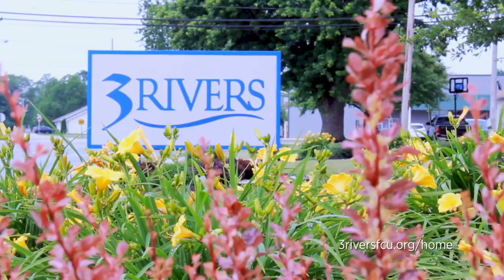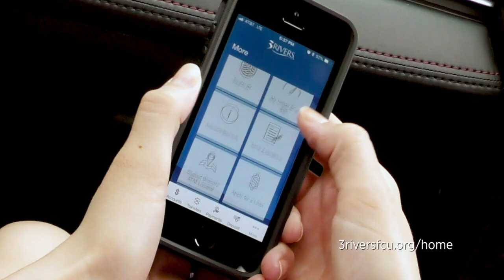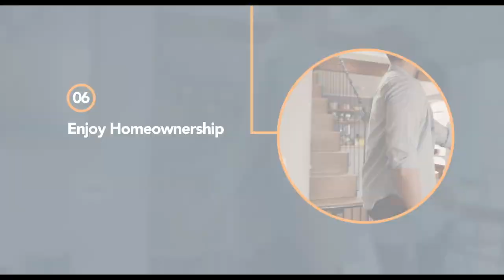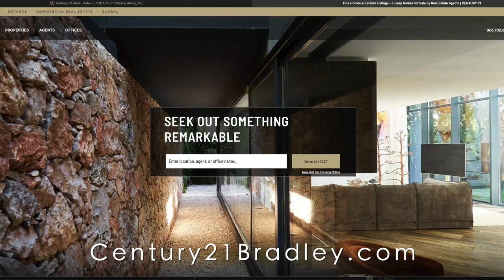Century 21 Bradley’s Your Home Connection July 31, 2022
Your Home Connection airs Sundays at 10:30 am on ABC 21. Take virtual tours of available homes in the greater Fort Wayne area.  Learn about real estate issues such as market fluctuations, home inspections, obtaining or refinancing a mortgage.  Also, learn about the latest advances in home building and caring for your existing home.    Be sure to watch.